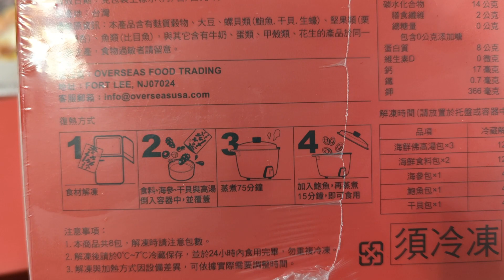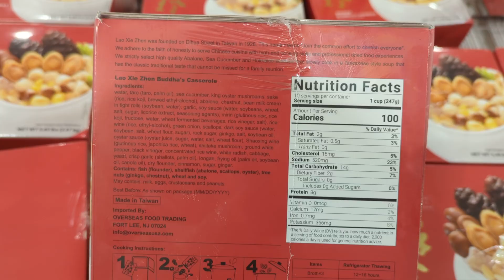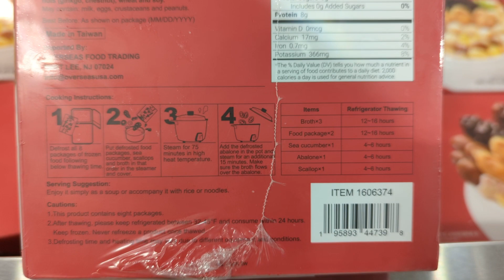Lao Xie Zhen Buddha's Casserole from Costco